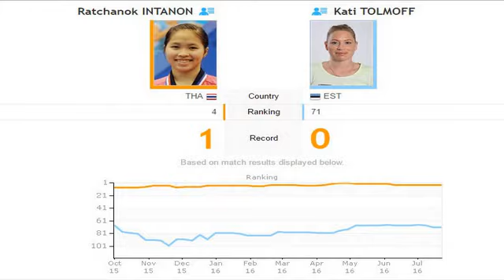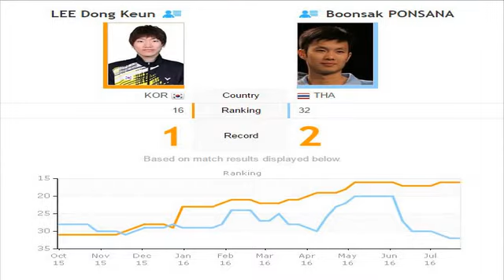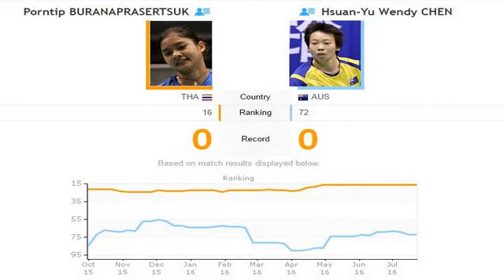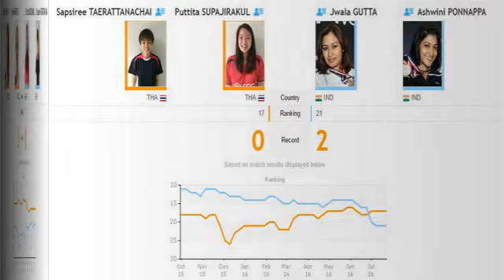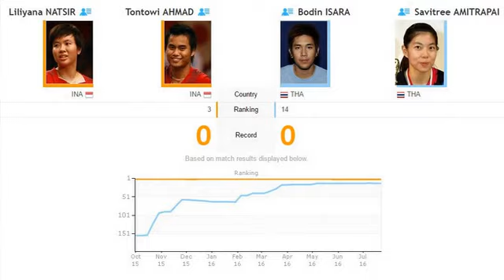ร่วมเชียร์..7 นักแบดมินตันไทย โอลิมปิกเกมส์ 2016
รอบแบ่งกลุ่ม วันที่ 11-14 สิงหาคม 59 เวลาไทย 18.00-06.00 น.
ระหว่างวันที่ 11-20 ส.ค.2559 ที่นครริโอ เดจาเนโร ประเทศบราซิล โอลิมปิกเกมส์ ครั้งที่ 31